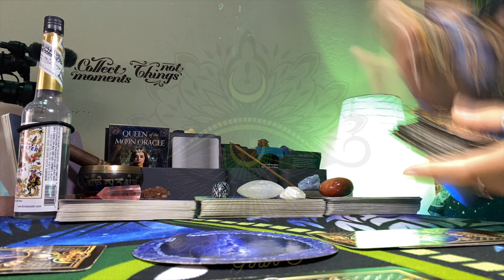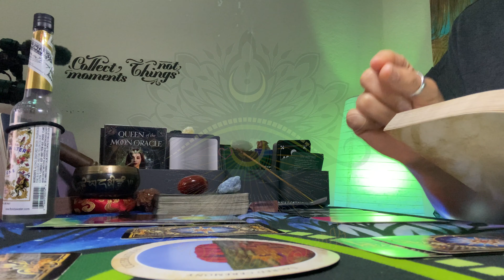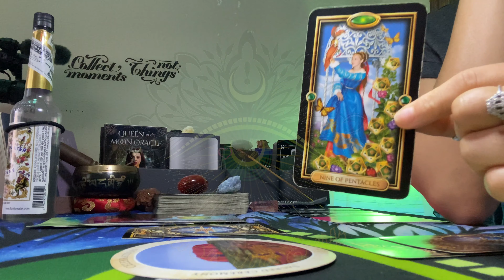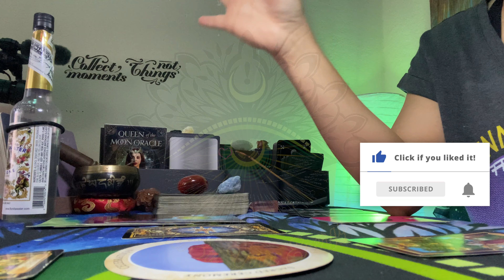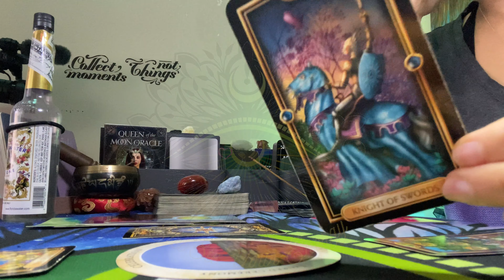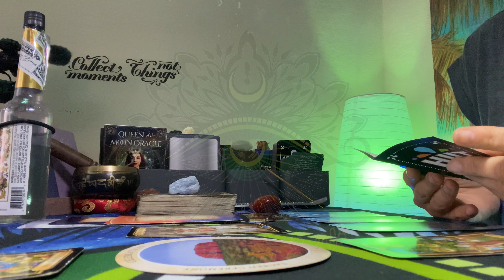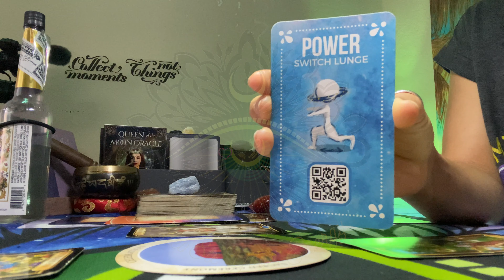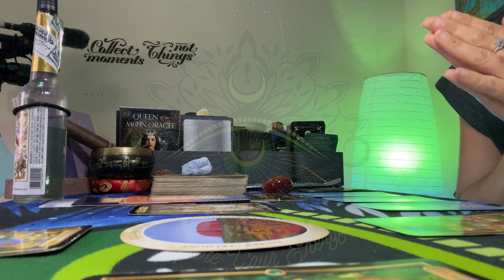🔥😝Get READY to CELEBRATE!💸 EP. 1- CRYSTAL MED. SERIES🔮SPIRIT TAROT ORACLE READING TIMELESS✨ALL Signs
Hello beautiful ones! This is a brand NEW  spread spirit and my guides generated for me this a.m. and  it covers the crystal you can use the most at this time, what you know/aware of, what you don't see, potential challenges, outcome and advice to help you navigate your experiences and best utilize the crystals energy when you come to this video. These are messages for the collective that spirit and Eye felt would be so beneficial at this time given we JUST came out of the fullmoon energy surrounding our abundance, gratitude, harvest, death, birth, decay, transitions, so it's quite important to be aware of any blockages and things that are working in our favor at this time to know what's working to continue it, and know what to improve and to make room for the new.  And Eye feel this reading and spread came right on time heading into the New Moon energy taking place on October 6, 2021 (depending where you are).   Eye truly hope there's guidance in this message that you or or someone you know can use.  If there's any resonance, please like this video and consider subscribing if you have not, it is FREE, doesn't cost you a penny, easy, and truly does help these messages circulate to those needing the guidance, insight, and perspective it's intended to provide, and surely helps my newly created channel continue to grow and thrive.  Thank you for being here and hanging out with me for a while. Eye am truly grateful for your presence. ☺️🙌🏽💯

Here are the links to the workout videos towards the end of the reading as promised.  Each exercise can be done however you'd prefer but according to the creator, if you drew 3 cards, you do each exercise for 30 seconds, 3 sets, nonstop.  OR choose 1 exercise of the 3 and do 100 of just that exercise.   Eye hope you enjoy this unique twist to your reading.😉

✨Currently NOT available for personal readings, but will update as that changes.✨